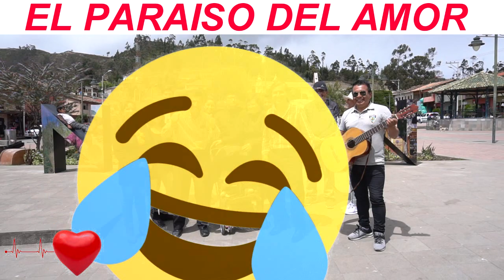NABÓN TIERRA DE MUJERES FIELES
Nabón tierra de mujeres fieles .Hermanos  Carrión  Son hermosas  coplas desde   Nabón HERMANOS CARRION linda música   Ecuatoriana con guitarra